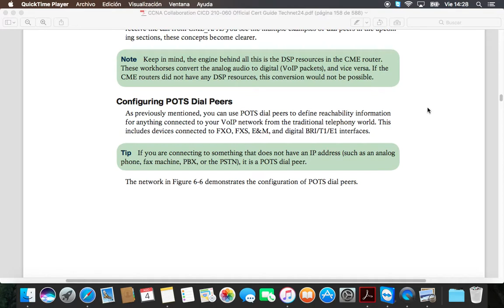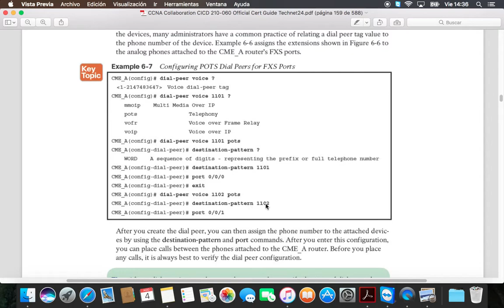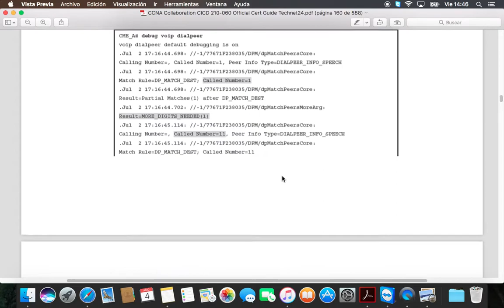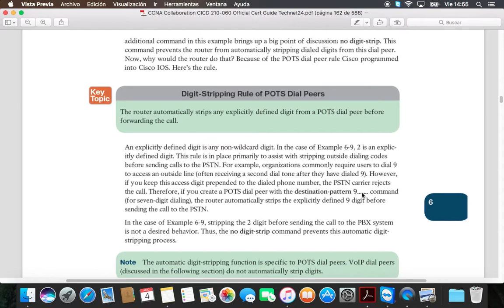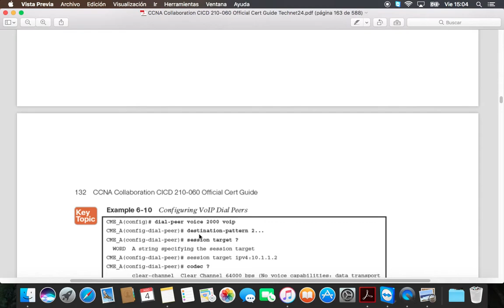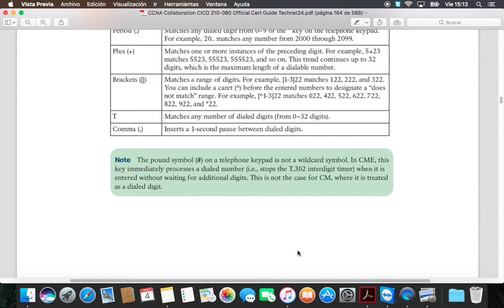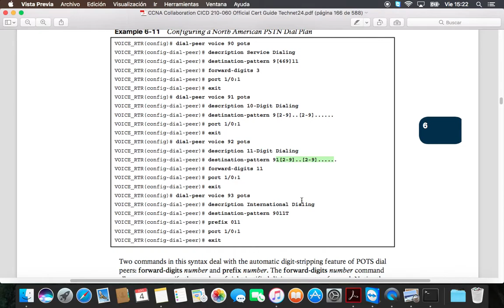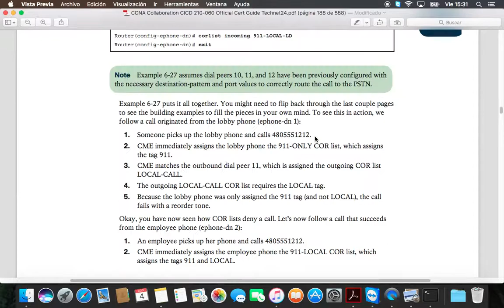CCNA Collaboration (210-060) Capitulo 6 Parte 2